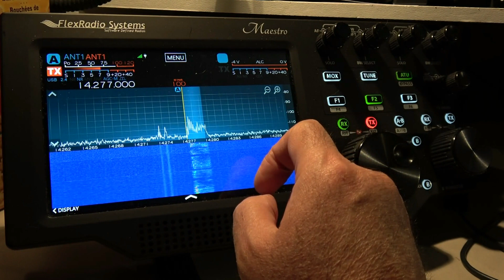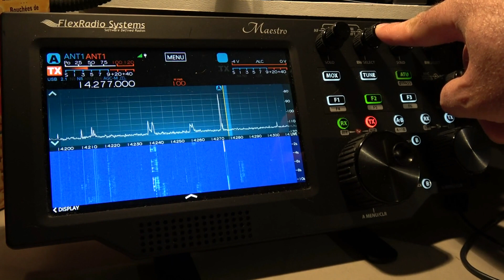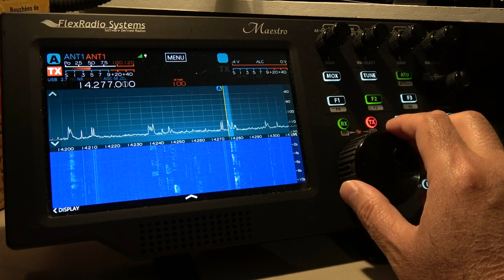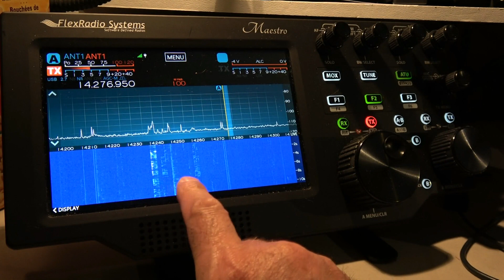Flex Maestro DX contact with OK2RZ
Band conditions are not good, but managed to get OK2RZ after some work. Flex 6300 with the awesome Maestro.